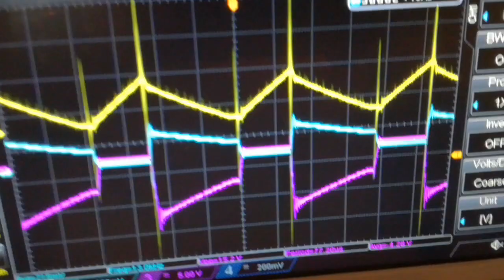Increase the Q-Factor